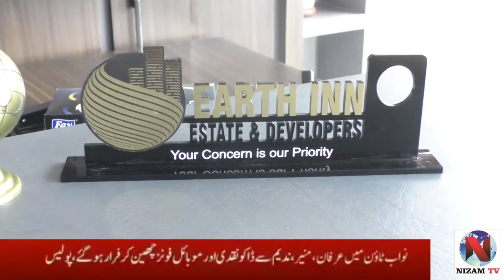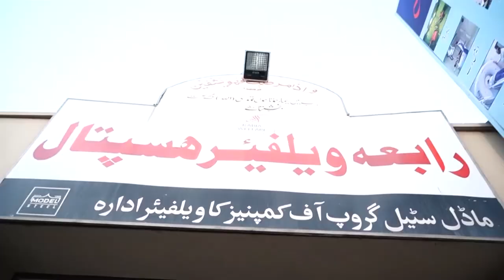Abdullah Nasir CEO Earth in State & Developers special conversation with Nizam Tv